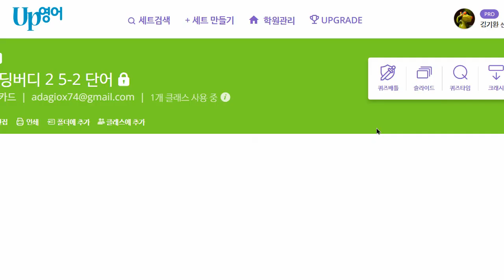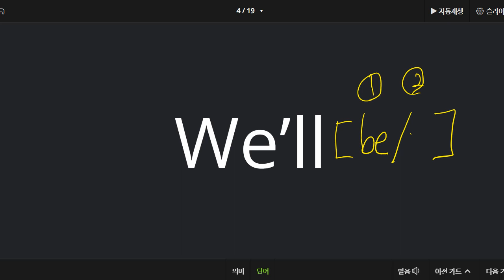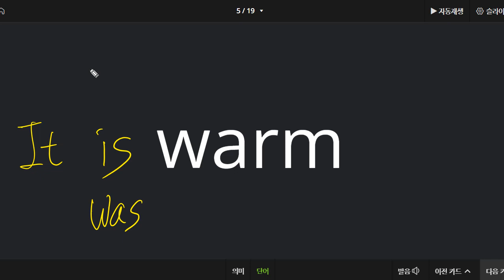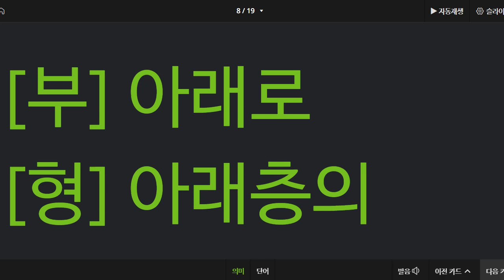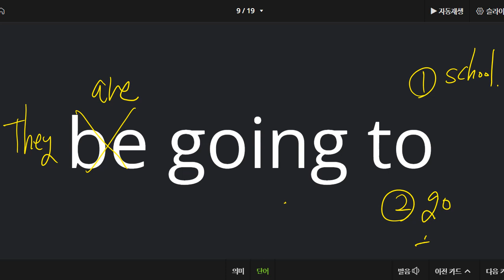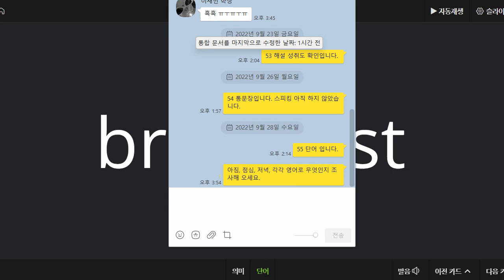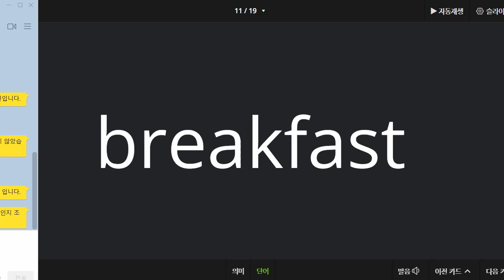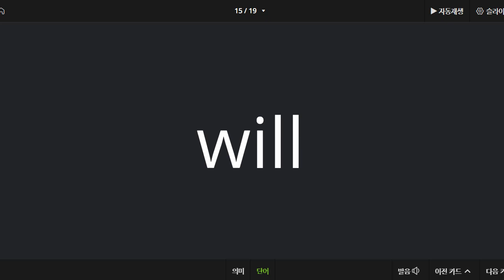이채빈 2022 09 28 초등 어휘 단어 성취도 70 정성을 좀 들여서 공부를 했으면 합니다